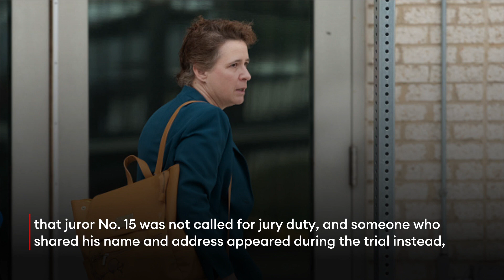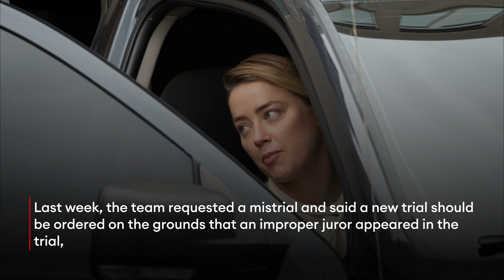Judge Responds To Amber Heard's Request For New Trial In Defamation Suit With Johnny Depp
A Virginia judge denied Wednesday Amber Heard’s request for a new trial in her legal battle with ex-husband Johnny Depp, denying her complaints surrounding one of the juror’s identities.